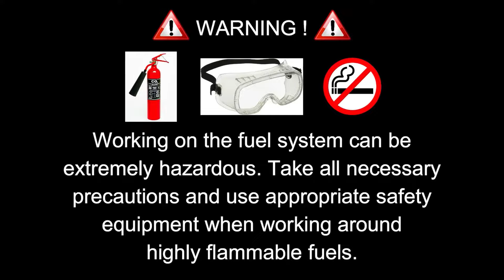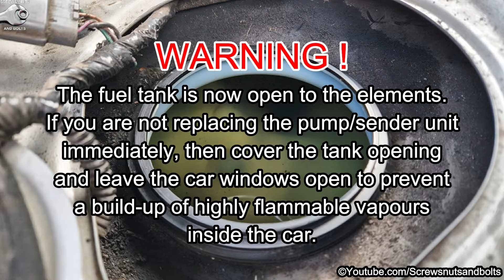Fuel Pump and Sender Unit - Nissan Micra K12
How to remove and replace the fuel pump and sender unit on a 2003 to 2010 Nissan Micra K12. Working with fuel or fuel components can be extremely hazardous so please take precautions by wearing proper protective gear and having an appropriate fire extinguisher at the ready. Make sure there are no ignition sources anywhere near you as you work on the fuel system and also make sure the work area is well ventilated. NOTE: The four seat retaining bolts are 16mm bolts, not 17mm as stated in the video.

🚗 Fuel Pump Assembly
🚗 Locking Ring Removal Tool ~
🚗 Socket Set ~
🚗 Torque Wrench ~

My videos are a guide to making repairs and also to provide helpful information.
Do not attempt to make any repairs unless you’re sure you know what you’re doing. For more detailed information, if something is not clear to you, or you don't understand something, have the repair carried out by a qualified mechanic or at your local car dealer. Any repair you carry out on your car you do at your own risk.